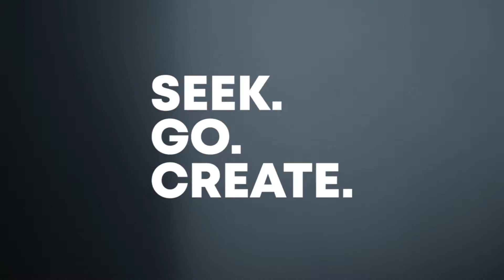Mastering the Digital Landscape of SEO and SEO CopyWriting with John Vuong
In this episode, we introduce SEO and SEO copywriting expert and founder of Local SEO Search Inc., John Vuong. He shares his story of growing up in an Asian immigrant household and bootstrapping his way into his digital marketing company. And by understanding SEO, SEO copywriting, and the algorithm, you can better understand how to utilize digital marketing and advertising to your advantage.

If you are a business owner who wants to generate more opportunities and create a better digital presence through SEO and SEO copywriting, then this episode is for you!

______________FOLLOW US __________________________

______________Timestamps__________________________
[00:00] Intro
[03:17] John, the Father, and SEO Copywriter
[04:46] Defining SEO
[07:47] About John’s Parents
[11:15] His Parents’ Business in Vietnam
[13:30] What Motivates John
[17:35] Organizations that Helped John
[22:35] Facing Discrimination
[26:59] Experiencing Life Outside Toronto
[29:05] John’s Path to SEO Copywriting
[32:51] understanding SEO and SEO Copywriting
[36:16] why businesses need SEO
[40:52] Can We Trust Google with Our Information?
[45:33] Common SEO Mistakes and Bad Practices
[49:16] improving your SEO
[53:28] When to Expect SEO Results
[56:15] The Content You Need to Post to boost SEO
[59:40] The Speed Factor in SEO
[1:01:40] How to Monitor How Your Business is Doing
[1:05:21] John’s Ideal Client and How to Engage
[1:10:44] What Do Successful Businesses Do?
[1:14:38] Seek, Go, or Create?